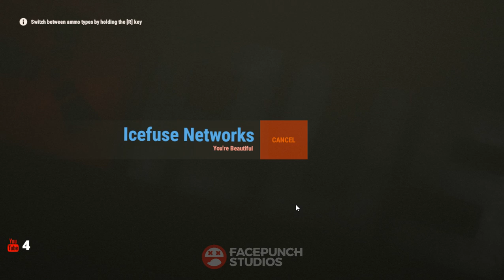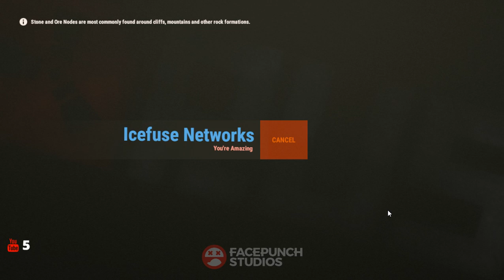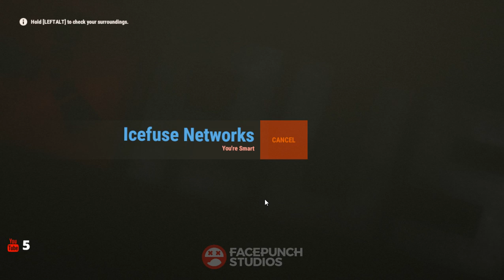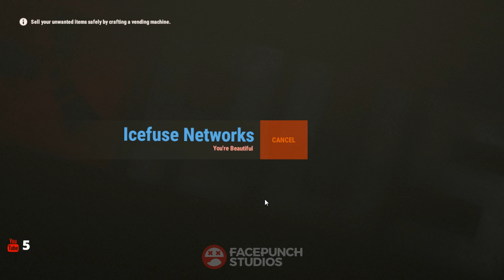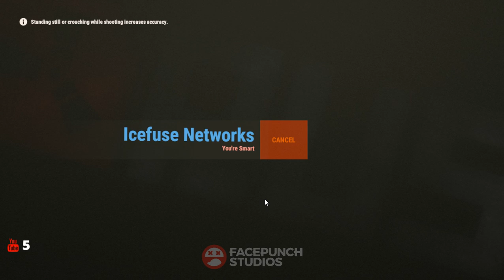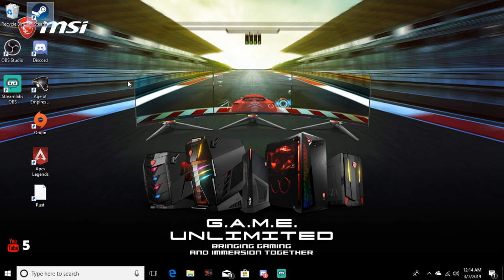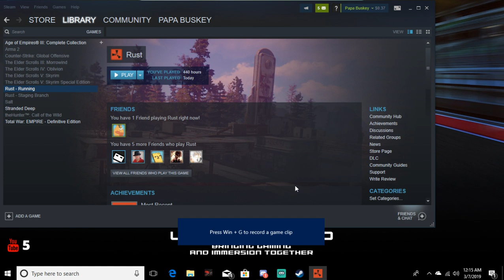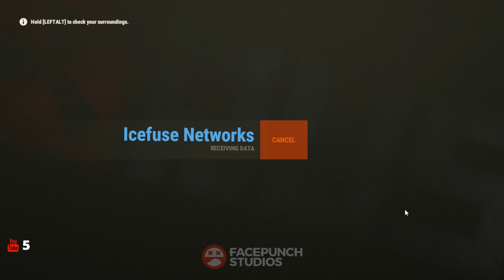Rust EP10- The Lone Survivor-This Is Going To Be Fun